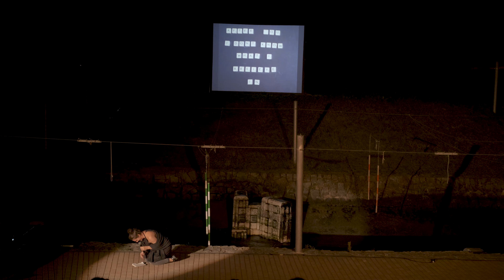08 / Oipooik / PKN ČB Vol.20